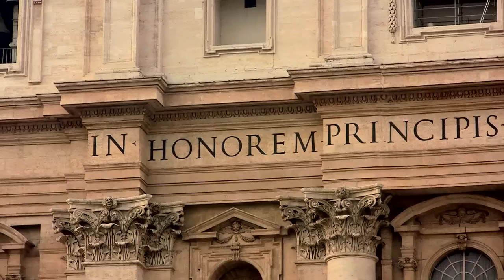ROME!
I visit Rome, Italy, and give some historical commentary along the way.